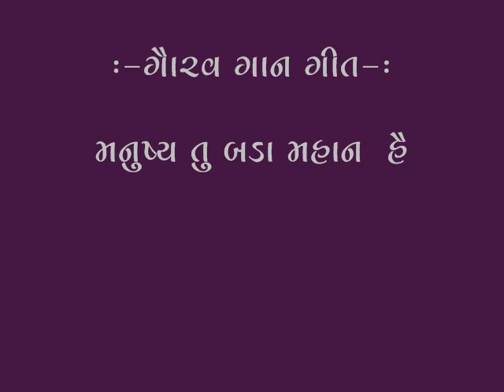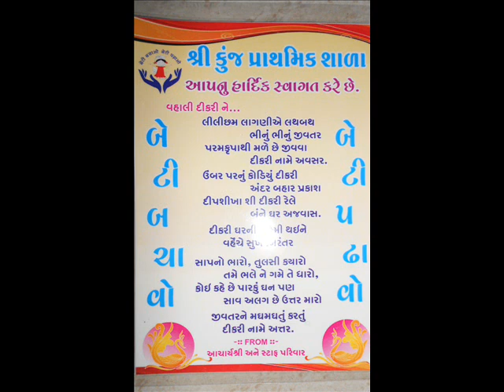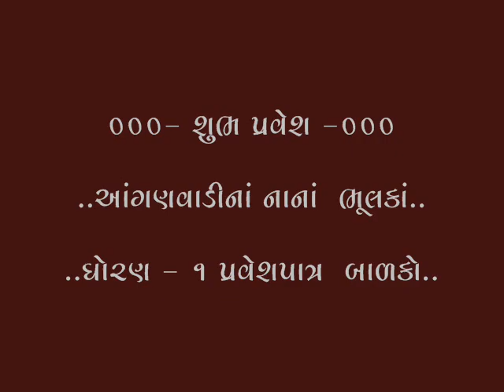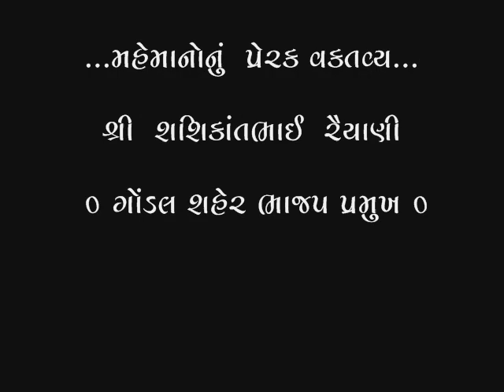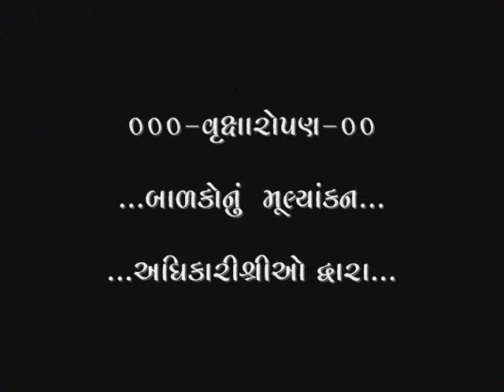KUNJ PRIMARY SCHOOL-- GONDAL - SHALA PRAVESH UTSAV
DOCUMENTARY BY RAJESH MAHETA